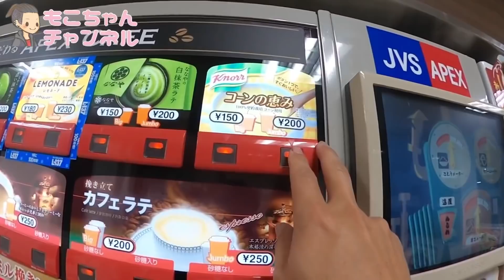【長距離トラック運転手】密着24時！車中泊はトラック飯！体力回復メニュー！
車中泊で焼肉！？絶品レシピ！
体力勝負！？山盛り食べて乗りきる！
車内で自粛生活。トラック野郎の一日！

【BitStar所属】

ファンレター・プレゼントの送り先はこちら↓
〒150-0002